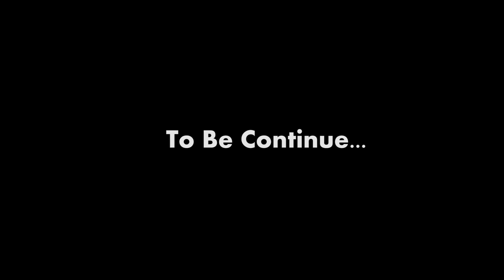MODORIS EKHON BOROLUK | মদরিছর এখন বড়লোক | Sylheti Natok New 2023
নাটক : মদরিছর এখন বড়লোক।
Modorin Ekhon Borolok

প্রযোজক: মুন্না ভাই ও রুবেল আহমেদ।
রচনা ও পরিচালনায়: কামরুল চৌধুরী।
চিত্রগ্রহণ : ইকবাল আহমদ ।
মেকআপ: শাহ আবুল।
সম্পাদনা : রাসেল আহমদ

অভিনয়ে:
শিপন আহমদ ( মদরিছ আলী)
রওশন আরা মনির রুনা।
রুমা রাইসা
শামীম আহমদ বাদশা
ইরণ মিয়া
ডি.এইচ লিমন
নাজিম আহমদ।